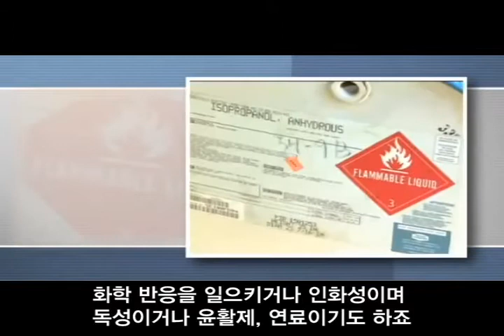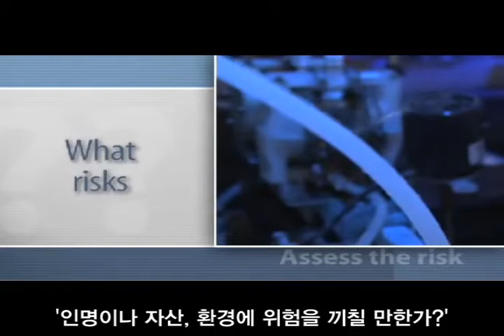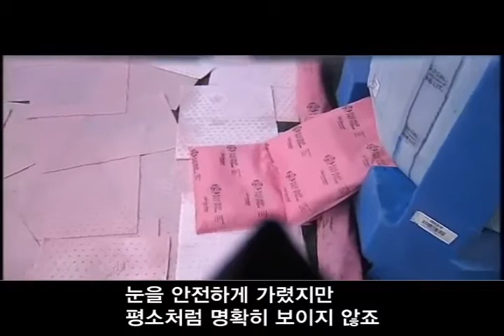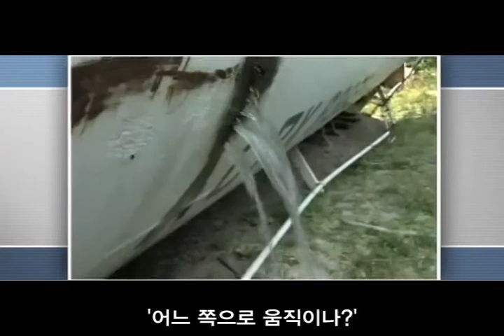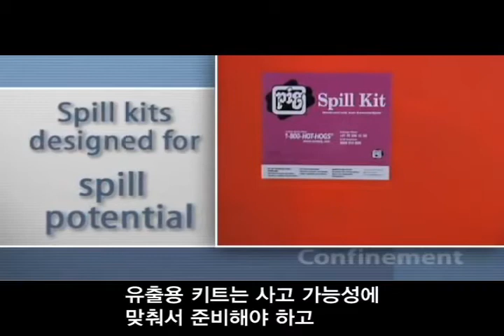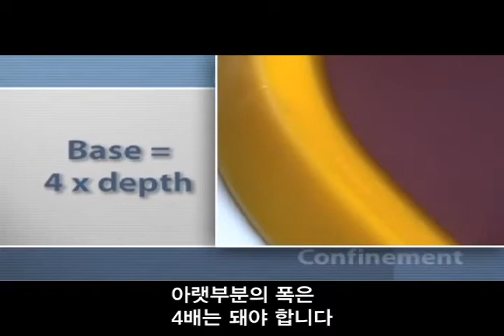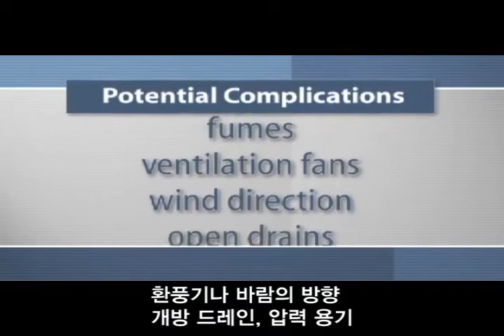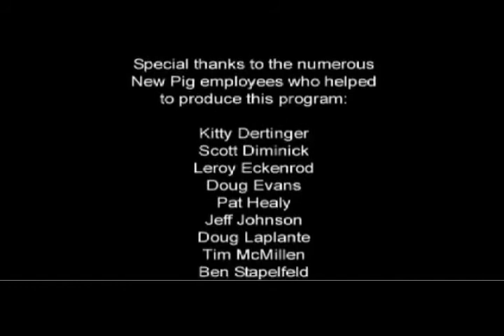[NewPig] Spill Drill 유출사고대응절차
NewPig 유출사고 대응 절차